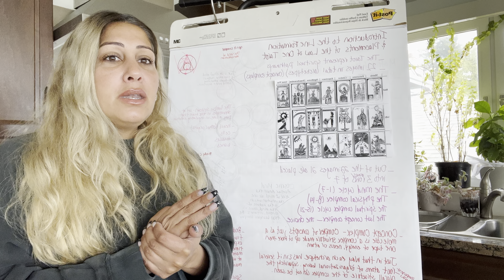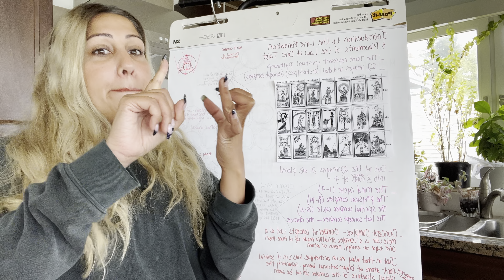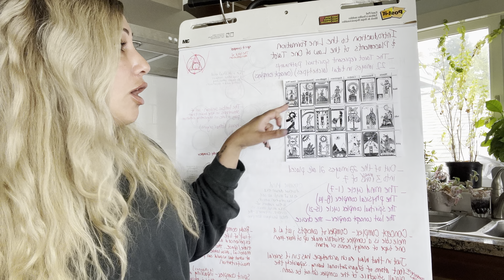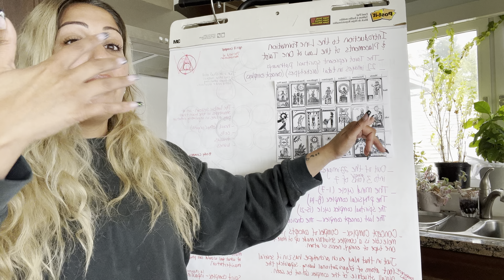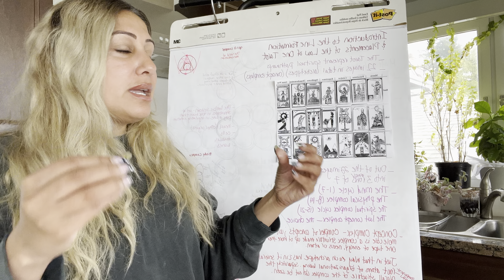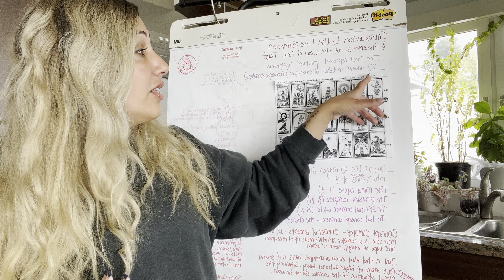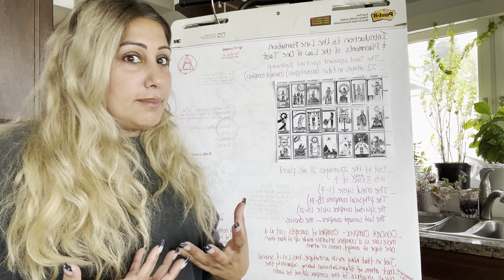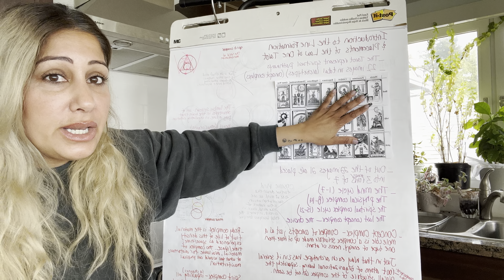The Law Of One Tarot Series Session One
In the following weeks I will give in depth explanations of the Law Of One Tarot and relate it to Spiritual Pathways.

B